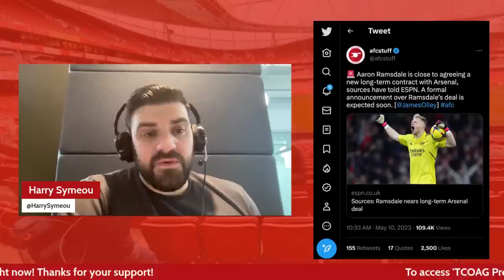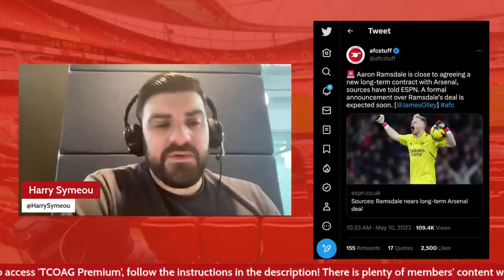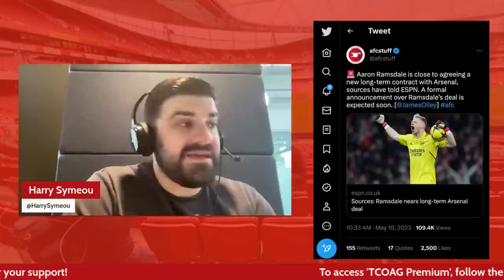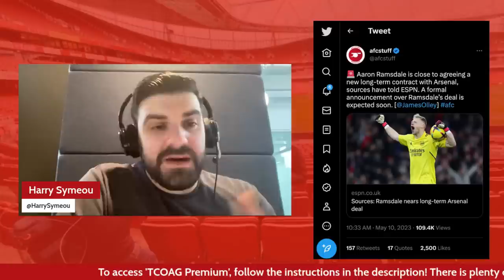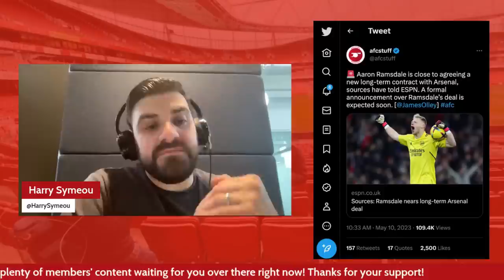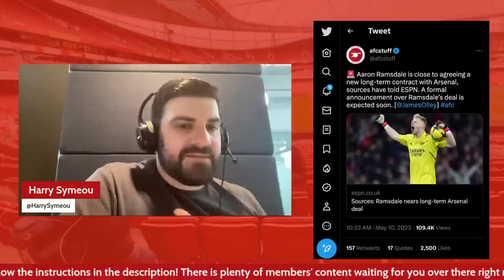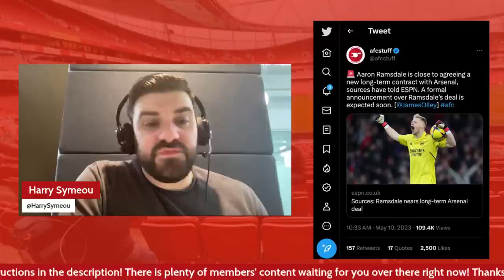Ramsdale to sign new & improved long-term Arsenal contract!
According to reports, Arsenal goalkeeper Aaron Ramsdale is close to signing a new & improved long-term contract with the club. On this episode we discuss how key he has been to the team's improvement this season, the importance of being pro-active in contract negotiations & what the 24-year-old brings to the side. I'll also share my concerns over the potential signing of Romeo Lavia & we'll briefly tackle the Champions League heavyweight bout between Real Madrid and Man City.

Grab your EXCLUSIVE NordVPN Deal by going to get a Huge Discount off your NordVPN Plan + 4-additional months for free! It’s completely risk free with Nord’s 30 day money-back guarantee!

If you want to listen via your phone, download the 'Another Slice' app from your app store, sign in with your log in details & you'll have all our premium content at your fingertips!